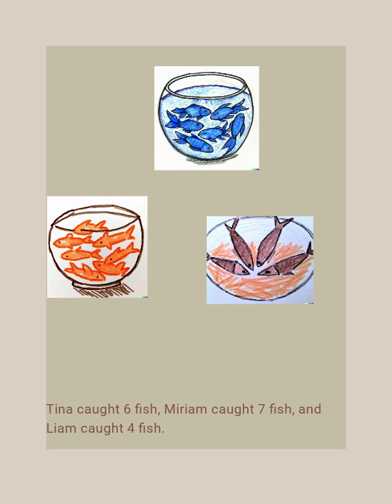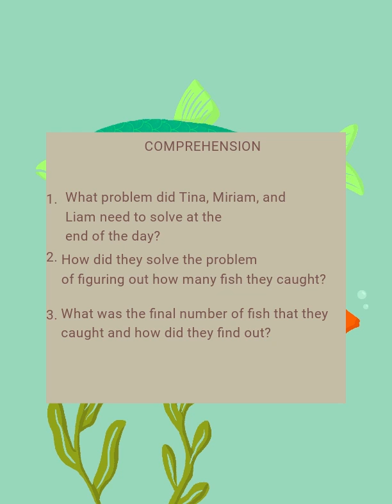Counting: Addition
Counting the catch explores addition which helps kids develop their numerical fluency, mental math capabilities, and a deeper understanding of numerical relationships. It also lays the groundwork for various real-life scenarios, such as shopping, budgeting, and measuring, fostering crucial life skills.